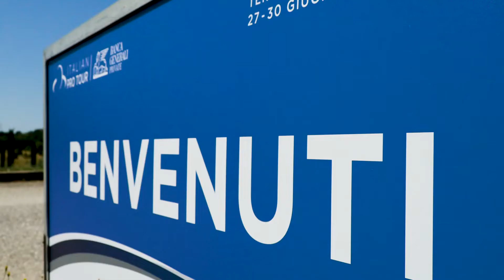2019 - Italian Challenge Open Eneos Motor Oil - Report proam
Sul percorso del Terre dei Consoli Golf Club, si è svolta la pro am dell'Italian Challenge Open Eneos Motor Oil, settimo torneo in calendario dell'Italian Pro Tour.